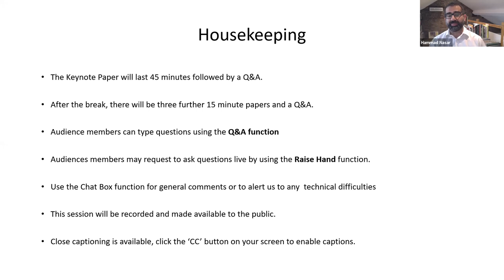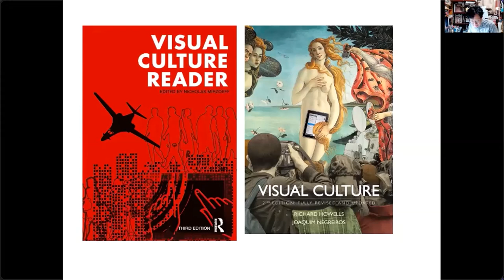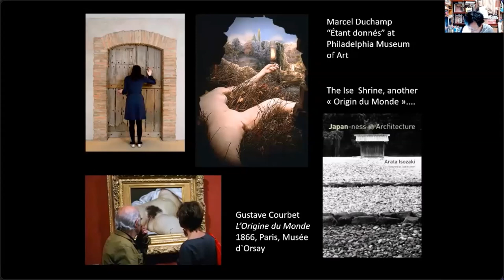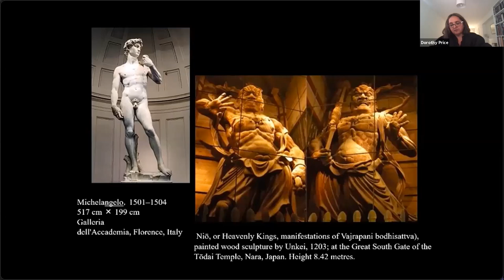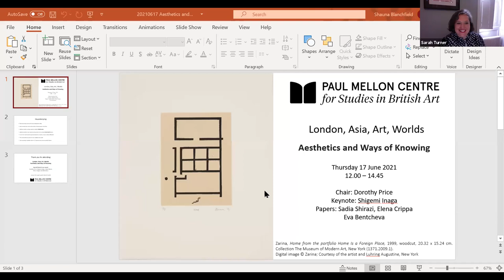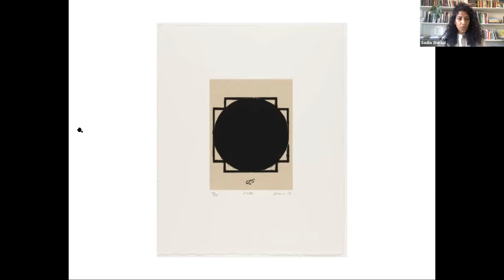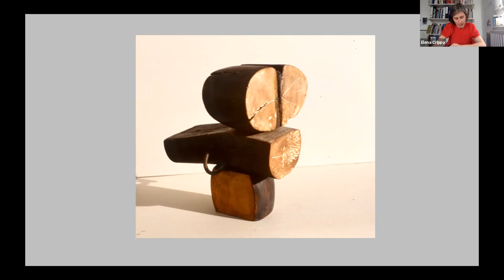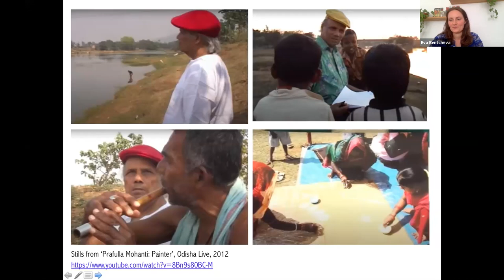London, Asia, Art, Worlds: Aesthetics & Ways of Knowing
The Aesthetics and Ways of Knowing panel acknowledges that the multiple frameworks of seeing, making, knowing, and telling fostered in different global sites pose particular problems of interpretation when viewed as intertwined. This section examines strategies of translation and incommensurability.

Paper Abstracts
Shigemi Inaga
‘If You’re Fluent in English, Put on Japanese Kimono Abroad. But if Your English Is Awful, Better Be Dressed in Western Attire.’ Such was the advice Okakura Kakuzô (1863–1913) addressed to his compatriots setting sail to the West for exhibitions or public lectures. The world was basically under the rule of the British Empire. Since then, more than one hundred years have passed – what would be a new and relevant piece of advice contemporary Asian artists are recommended to follow in replacement of Okakura’s old saying? My lecture will not try to give any definitive answers to this question but wish to suggest several points of reference for our reflection. The talk will be subdivided into three sections, namely, 1. Historical background, 2. Case studies of the Asiatic reactions, and 3. finally, some methodological proposals.

Sadia Shirazi
This paper examines Zarina’s (1937–2020) engagement with architectural and cartographic representations of floor plans and maps in her abstract work from the early 2000s. Specifically, it considers the artist’s interrogation of the aerial view, which it will argue is part of a feminist praxis of decolonization, in which Zarina reworks the aerial view, a tool of colonialism, surveillance, war, and dispossession, towards themes of memory, translation, bordering and displacement. Focusing on two works – Home is a Foreign Place (2002) and Cities Blotted into the Wilderness (Adrienne Rich after Ghalib) (2003) – the paper traces Zarina’s use of the haptic as a critique of the disembodied gaze of the aerial view and her deployment of what I call a postcolonial grid, which offers us an alternative epistemology to the Euro-American modernist grid.

Although Zarina’s work is often situated as mourning the loss of an originary home and language, I argue that it is anoriginary home and heterolinguality that the artist foregrounds. In an interesting inversion of postcolonial feminist renunciations of the enclosures of the feminine space of the zenana, Zarina privileges it – as a space of sociality, preservation and care – over representations of the boundaries of national territory, as a space of political identification and belonging in the modern postcolonial nation-state.

Elena Crippa
At least since the 1990s, Kim Lim’s work has been discussed in relation to her frequent travels across Europe and Asia. More recently, she has been brought into a productive dialogue with other artists who moved to Britain from African, Caribbean and Asian countries; and her sculpture from the 1960–70s has persuasively been discussed as the expression of cosmopolitanism. This paper will take as a starting point current scholarship and aim to delve deeper into a more specific and nuanced analysis of the lithographs and sculpture produced between 1958 and the mid-1960s, which have seldom if ever been exhibited and discussed.

Eva Bentcheva
Arriving to the UK in the early 1960s, the nascent artistic careers of Rasheed Araeen (b. 1935, Karachi, Pakistan) and Prafulla Mohanti (b. 1936, Nanpur, Orissa, India) were marked by critical explorations of British postwar minimalism and abstraction. Both artists developed a series of participatory performances in the 1960s and 1970s – Araeen’s Canal Events and Mohanti’s Painting-Performances – whereby they activated viewers and sites via abstract painting, sculpture and dance. After initially staging these works in the UK, particularly London, Araeen and Mohanti also enacted them in Karachi and Orissa.

This paper delves into the under-recognition and misunderstanding of these works in South Asia. It contrasts this with present-day interests in the relationship between contemporary art and vernacular forms – an approach which both Araeen and Mohanti had asserted as central to their UK-based practices. Drawing on art historian Monica Juneja’s (2011) exploration of the term ‘global’ as a space riddled with local contingencies, as well as Kobena Mercer’s (2006) study of abstraction’s cross-fertisiling capabilities, it proposes seeing Araeen and Mohanti’s abstract performances as efforts of aesthetic ‘translation’. Hereby, the artists articulated the parameters – and incommensurability – of contemporary art forms traversing London and South Asia between the 1960s and 1980s, before going on to critically unpack questions around the co-evolution of knowledge via political and collective actions, as well as literary and editorial means.